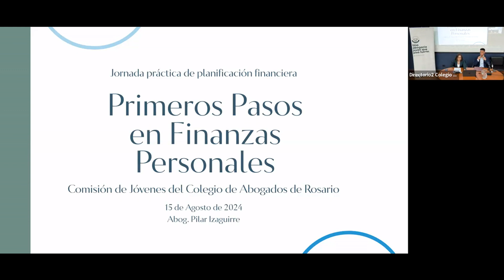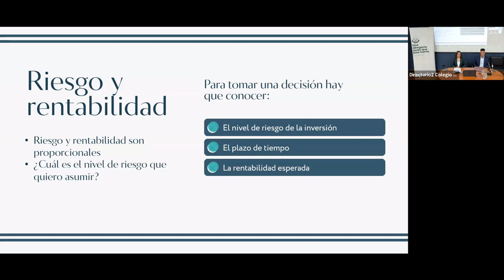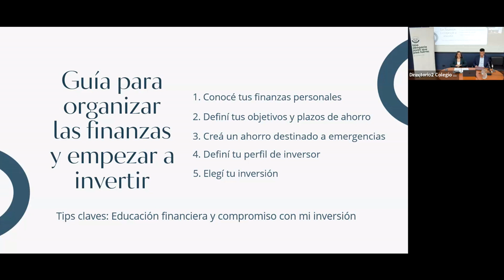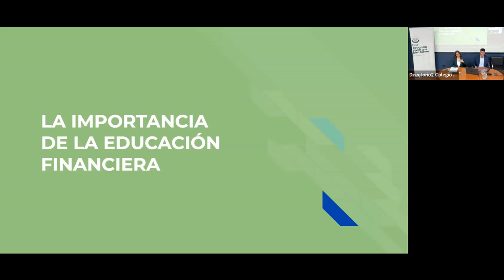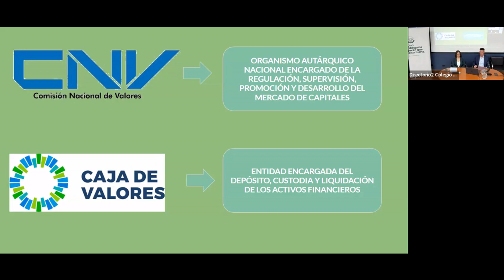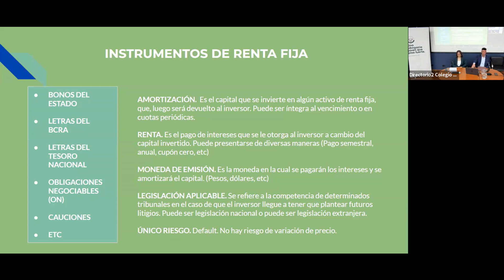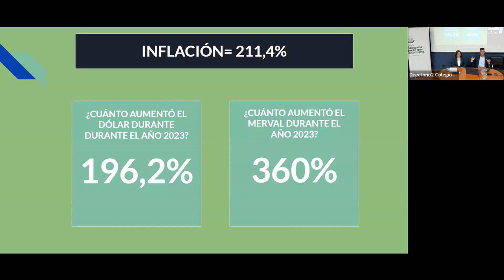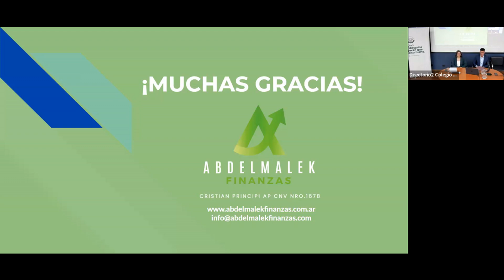Comisión de Jóvenes. 15/08/2024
JORNADA PRÁCTICA PLANIFICACIÓN FINANCIERA, ¿CÓMO INVERTIR EN EL MERCADO DE CAPITALES?
*Instrumentos de inversión en el Mercado de Capitales
*Herramientas de inversión para profesionales de la abogacía

A cargo de:
Dr. Cristian Principi
Dra. Pilar Izaguirre